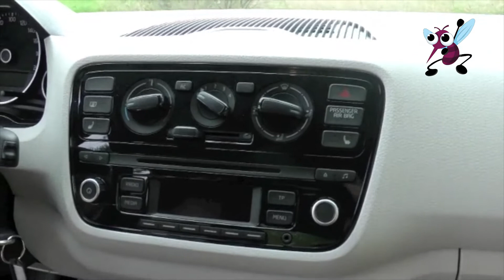Wir sind Ehingen Der VW up!